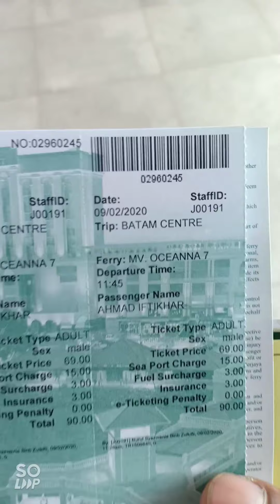Johor bharu to Batam Indonesia by farry